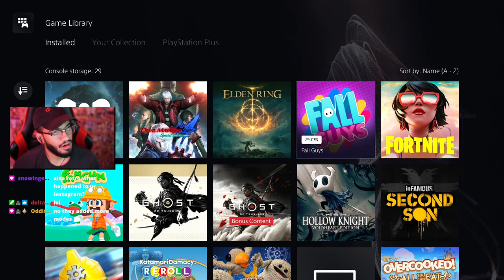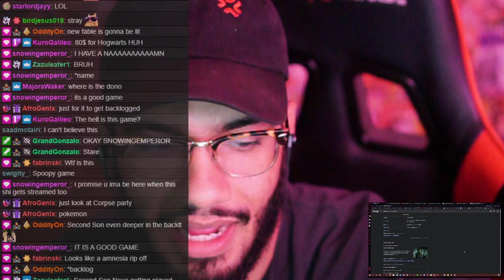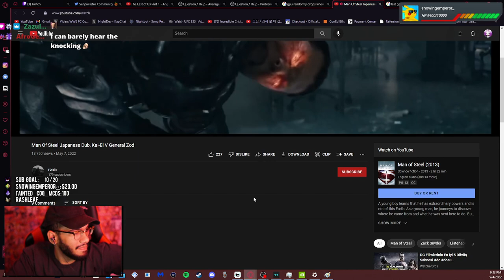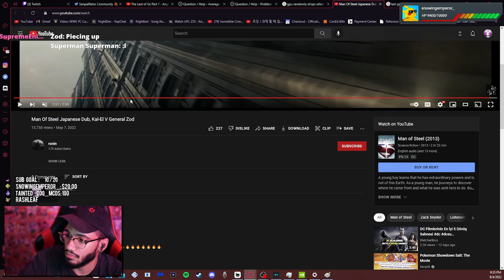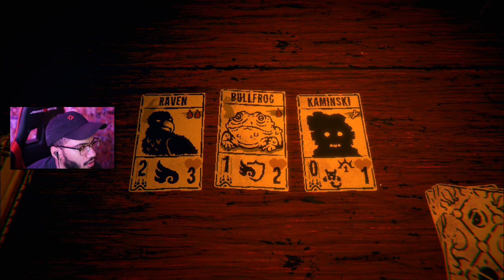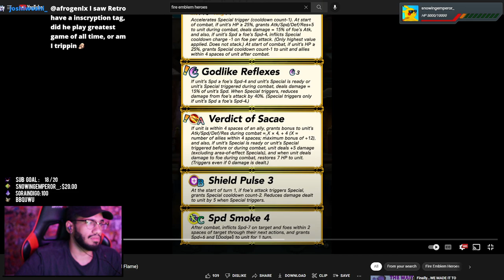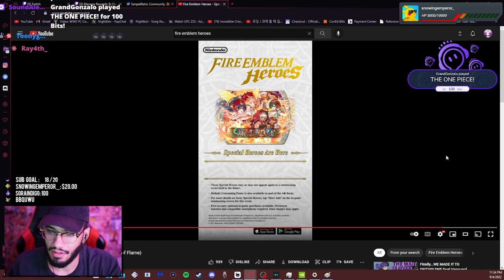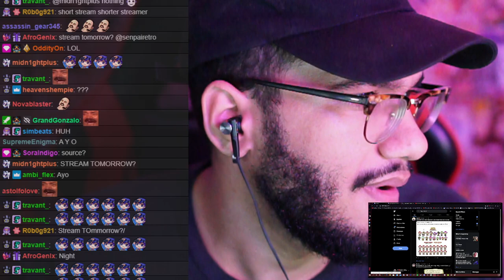Retro plays Inscryption (9.4.22)